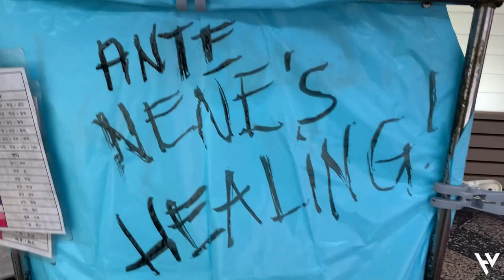Taiwan, Shifeh Waterfalls and Sky Lantern at Old Street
Tradition has it that the “sky lantern” was invented during the Three Kingdoms period (AD 220-265) by Zhuge Liang. At first it was used to transmit military information, different from beacon towers yet ingeniously serving the same function, and is now generally recognized as the earliest ancestor to the hot air balloon. In the early 19th century the Lantern Festival was brought to Taiwan, where every year, at the beginning of the spring planting season, people would release “sky lanterns” into the air as a prayer for the coming year. Because in olden times marriage was for the purpose of “adding a son” and increasing manpower, people went to the temple to pray for blessings and released sky lanterns on which they had written things like “May a son soon be born.” and “May the harvests be bountiful.” Sky lanterns were released to follow the wind, rising up to the ancestors to report that all was well and to pray for blessings. Slowly this evolved to become a local event for the Yuanxiao Festival in the Pingxi area. Through many, many years of changes, the one thing that never changed was the reflected lives and hopes of the people as the sky lanterns slowly rose aloft. For many years the “Pingxi Sky Lantern Festival” has had a brilliant history. In addition to enjoying its reputation as part of the traditional description of this Yuanxiao or Lantern Festival in Taiwan—“Sky lanterns in the north, beehive fireworks in the south.”—the Pingxi Sky Lantern Festival was voted by the Discovery Channel as the second biggest New Year’s Eve celebration in the world, a festival whose sky lanterns carry the prayers and vows of the people and by which they seek the purification of their souls, a festival that advertises the Taiwan spirit to the world. In addition to the folk performances, lantern riddle contests, and street folk carnivals that are organized every year, the sky lanterns carrying prayers aloft remain the focal point of the entire event. The lanterns are lit, hopes slowly rise, and the flames of prayer dance in the air as the lanterns magically transform into wings of hope and desire, turning the night sky of this mountain town into an expanse of unimaginable beauty. The visual enjoyment of his fantastic and magnificent sight transcends cultural barriers so when festival time arrives each year, Pingxi is always overwhelmed with visitors. The sight of sky lanterns with their lights rising slowing into the sky is for many Taiwanese a beautiful memory and the beginning of happiness and dreams.